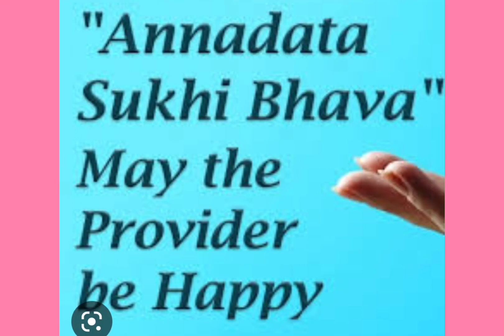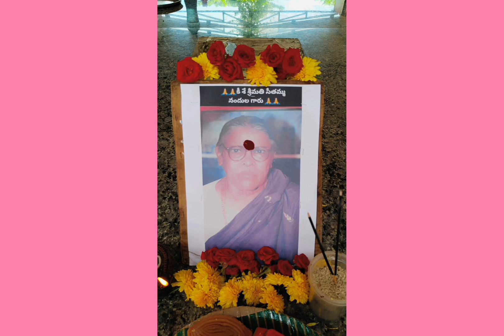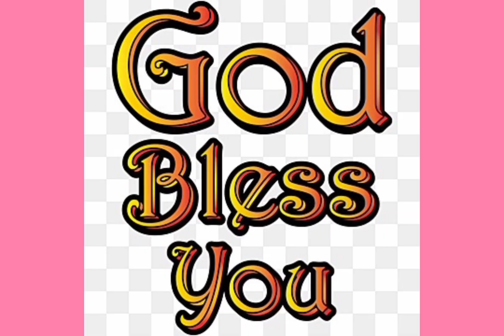ANNADHANAM PHOTOS OF NLS KALESHWARI ,BALA THRIPURA SUNDHARI SACHI DEVI RAJYALAXMI GARU,SRIRAM,SARADA